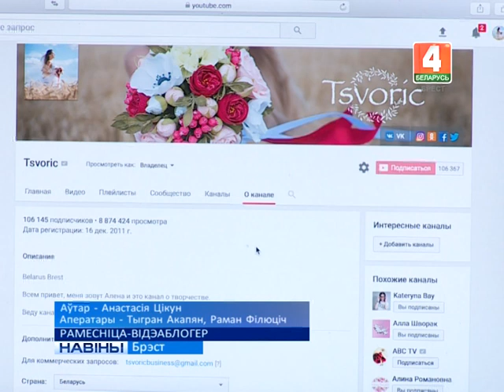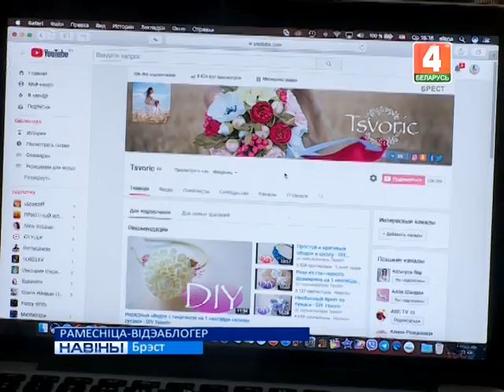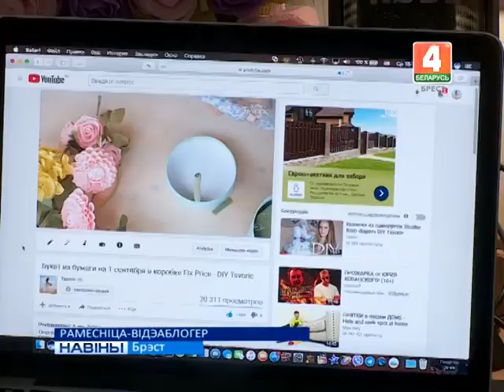РАМЕСНІЦА-ВІДЭАБЛОГЕР (Відэа)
У Брэсцкай вобласці расце лік рамеснікаў. З адной з іх пазнаёмілася наша здымачная група. Брастаўчанка Алена Гарбачук пакарыла ютуб. Папулярны відэахосцінгавы сайт адзначыў блогершу спецыяльнай узнагародай “Сярэбранай кнопкай”. Такога выніку брастаўчанка Алена Гарбачук дасягнула за два гады. Падзяка рамесніцы пакуль не прыйшла, але колькасць падпісчыкаў і праглядаў яе ролікаў расце з кожным днём.